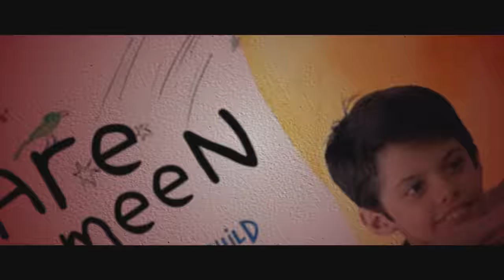Pushpa MOVIE REVIEW!! | Allu Arjun | Rashmika | Fahadh Faasil